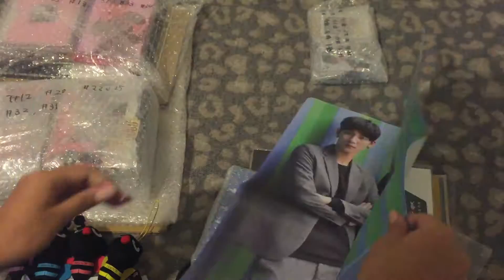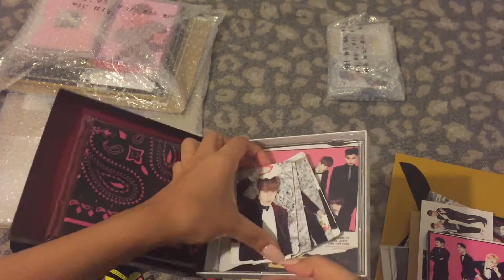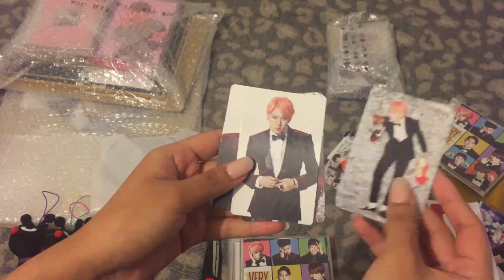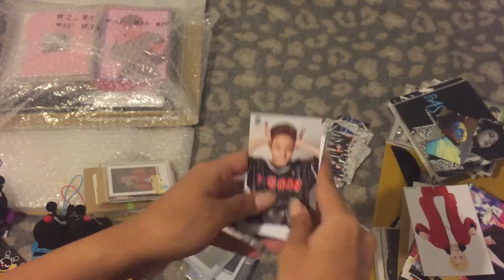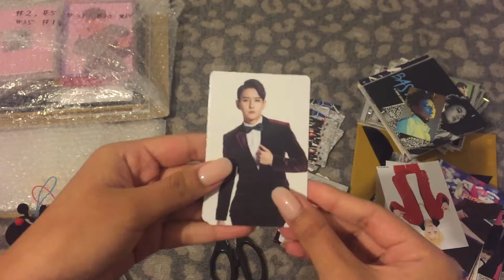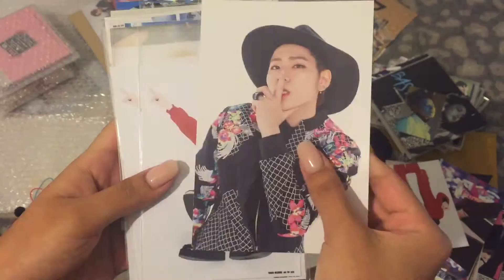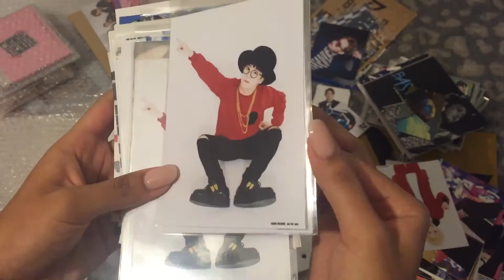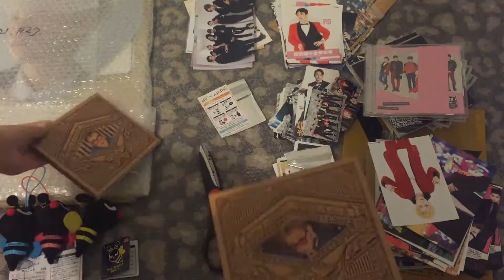HUGE Block B (블락비) Kpop/Jpop Haul (CDs, Photocards, etc.)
Sorry my camera kept cutting off and I kept bumping into my tripod ;; I also forgot to show 1 card I got, it was one of Kyung's Her JP cards ^^

This haul is months of purchases I all received today! ^^